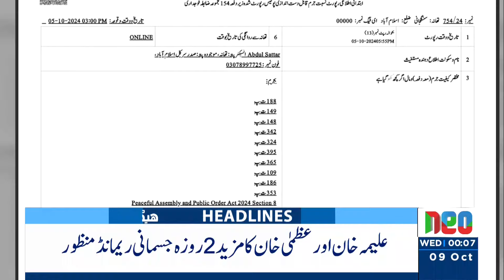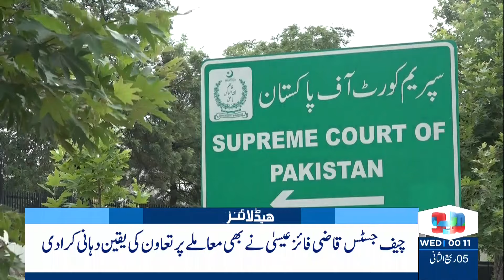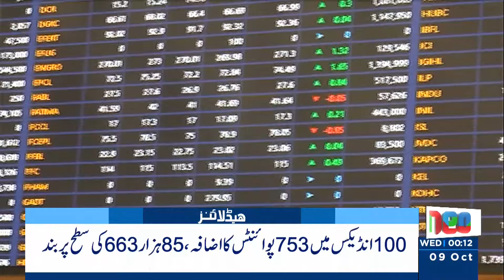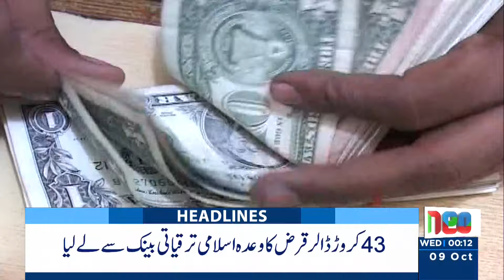Big Blow to PTI | Headlines 12 AM | 9 Oct 2024 | Neo News | J191R